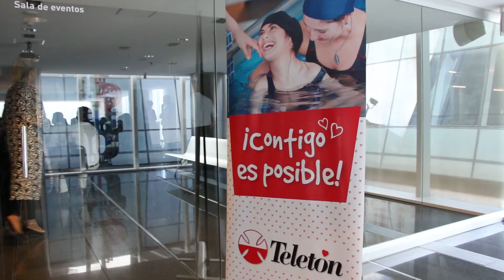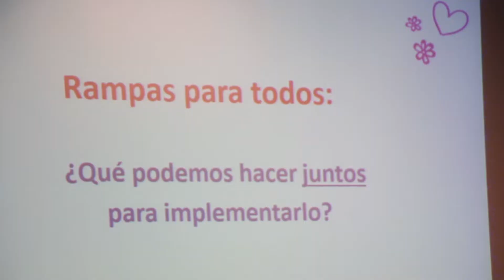Comité de Empresas 2019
A lo largo de los años, Teletón y las empresas han gestado un vínculo muy estrecho que apunta a generar diferentes instancias de trabajo en conjunto.

Las empresas son agentes de cambio porque, por un lado, aportan al desarrollo de las actividades de los dos Centros (Montevideo y Fray Bentos) y, por otro, son impulsoras de acciones que impactan en sus colaboradores y entornos, generando conciencia sobre la inclusión.

Este año en el World Trade Center se realizó el primer Comité de Empresas 2019 que reúne a distintas organizaciones con Fundación Teletón. En esta instancia surgieron ideas como una charla de inclusión laboral, el festejo del Día del Niño, la Copa Teletón y diversas actividades de sensibilización.